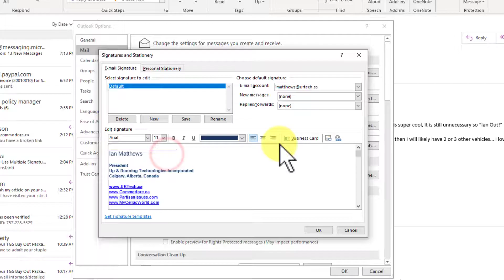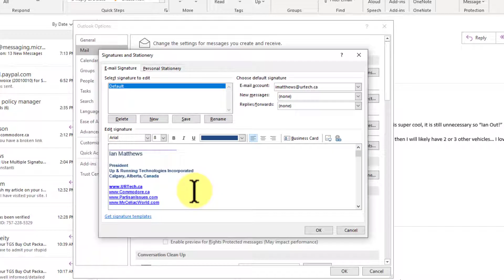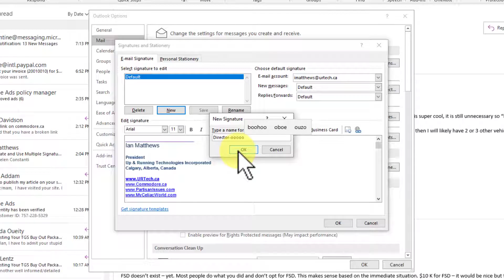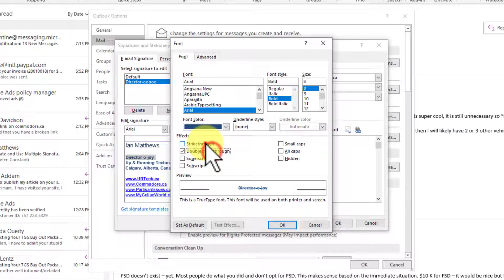How to Create Multiple Signatures In Outlook & Easily Toggle Between Them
This short video demonstrates how to create email signatures in Microsoft Outlook and then toggle between them